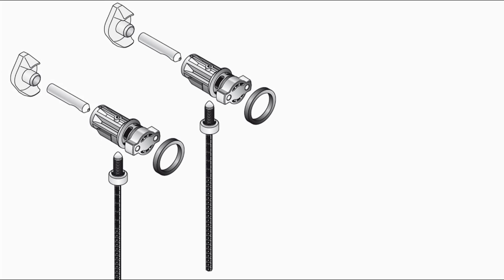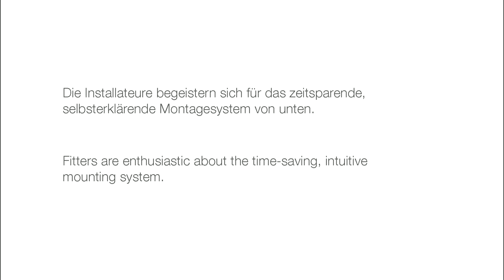LAUFEN EasyFit System (DE+EN)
LAUFEN has developed a revolutionary wall mounting system for WCs, bidets and urinals and applied for a patent.  This invisible, easy to install mounting system meets the needs of both fitters and end users.

LAUFEN hat eine revolutionäre Wand- Befestigung für WCs, Bidets und Urinale entwickelt und zum Patent angemeldet. Diese unsichtbare und einfach zu montierende Befestigung entspricht den Bedürfnissen von Installateuren und Endanwendern gleichermassen.